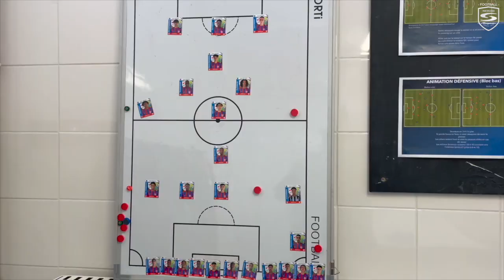INSIDE | DERBY FACE AUX GIRONDINS POUR LE COMPTE DE LA 20e JOURNÉE DE CHAMPIONNAT U17 NATIONAL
Revivez le derby de nos u17 Nationaux face aux Girondins pour le compte de la 20ème journée de championnat (0-2). Plongez-vous dans la rencontre côté coulisses avec les joueurs et le staff.